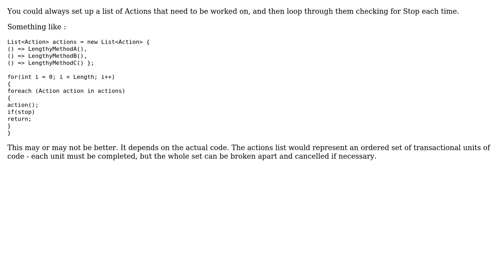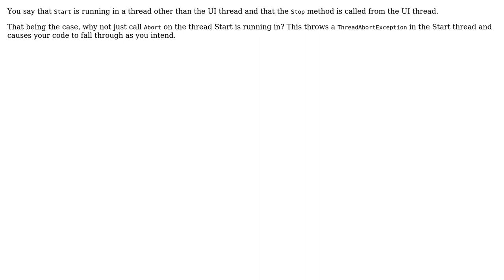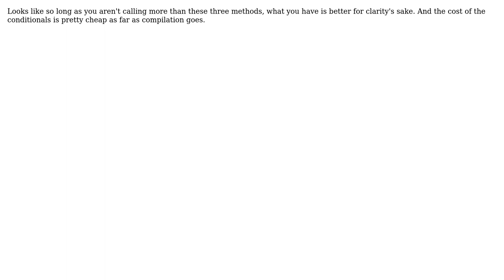Code Review: Interrupt lengthy for loops (4 Solutions!!)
Code Review: Interrupt lengthy for loops

With thanks & praise to God, and with thanks to the many people who have made this project possible! | Content (except music & images) licensed under CC BY-SA | Music | Images & others | With thanks to user rodrigoq user pdr user Mongus Pong user Jamal user ChaosPandion and the Stack Exchange Network Trademarks are property of their respective owners. You are responsible for your own actions.